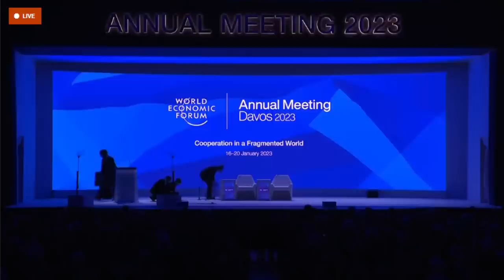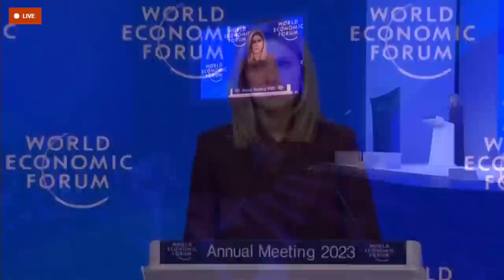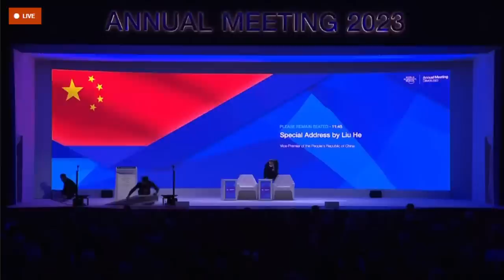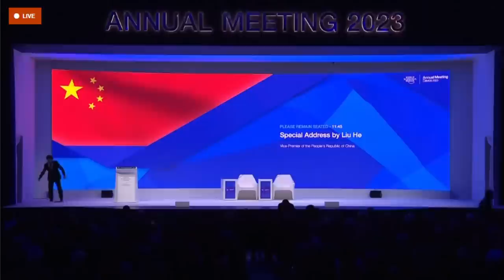LIVE: Davos - Ukraine First Lady Olena Zelenska speech to World Economic Forum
LIVE: Davos opening - Ukraine First Lady Zelenska to address World Economic Forum. Olena Zelenska has arrived in Switzerland to rally support for Ukraine from the global elite at the Davos summit. The first lady of Ukraine stepped onto the tarmac in Zurich today ahead of the 52nd annual World Economic Forum (WEF) at the high-end ski resort, attended by world leaders and business tycoons. She is expected to make a speech on Tuesday while other Ukraine officials will speak on panels in the bid to to forge greater unity at the summit where Russia's oligarchs are conspicuously absent.The World Economic Forum (WEF) returned to Davos for its first winter session in three years with high expectations. Record numbers of government officials and business leaders were expected at the elite annual affair. However, the shadow of impending recession hung over the snow-covered Swiss ski resort as two surveys warned of trouble ahead for businesses and governments in 2023. A survey of CEO attitudes by PwC was the gloomiest since the "Big Four" auditor launched the poll a decade ago, marking a significant shift from optimistic outlooks in 2021 and 2022.